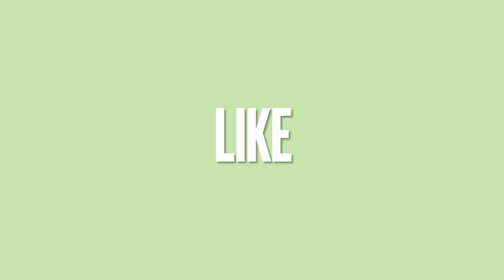#13 | funny makeup tutorial: yes I look hot | Christian Rico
you better compliment the edit I made! today my friend Gigi did my makeup. I was her first "canvas". I hope you enjoy and make sure you comment how hot I look with makeup. Remember makeup is art and anyone can wear it. Do you and be happy. I'm just too lazy and rather have someone else do it lmfao.